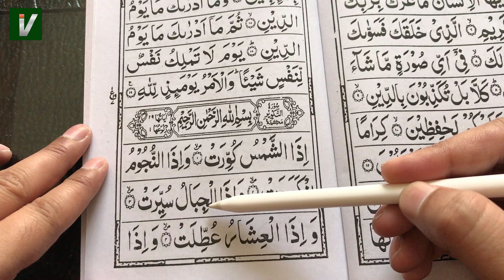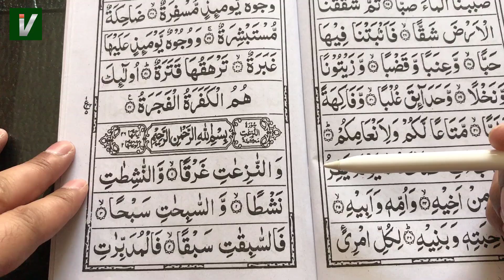Learn to Read the Quran - क़ुरआन पढ़ना सीखे | Part 28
Search in telegram islamicvisions and join. Learn to Read the Quran - क़ुरआन पढ़ना सीखे | Part 28

Quran padhna sikhe video series ka ye 28th part hai. Ye parah jaldi hi pura hone wala hai iske baad hum Quran start krenge Finally.

Online Quraan sikhne ka ye sabse aasan tarika hai aap ghar bethe hai thoda time dekar online Quran padhna sikh sakte hai aasani ke sath

Bahut saare muslims hai jinhe Quran nahi padhna aata hai isliye online Quran classes start ki gyi hai taki sabhi log online quran padhna sikh le ye videos dekhkar. Quran padhna sikhe ka ye sabse aasan tarika hai jisme aapko bas kuch time dena hota hai.